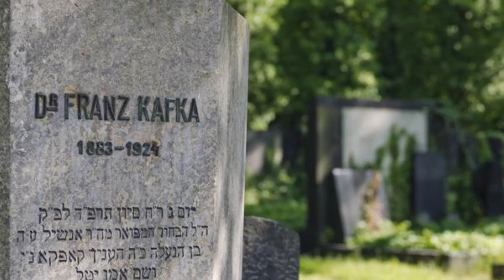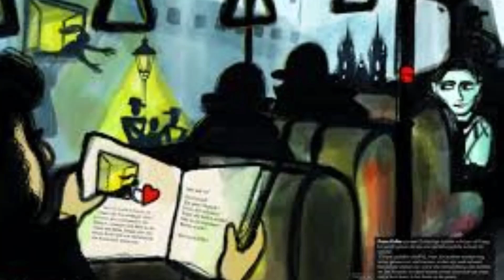Bob Dylan - I've Made Up My Mind To Give Myself To You - Prague 4th October 2024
I've Made Up My Mind To Give Myself To You by Bob Dylan, live in Prague, Czech Republic, O2 Universum on 4th October 2024.
Audio illustrated with a few pics of the beautiful historic city of Praha and posters of Franz Kafka (born 1883 in Prague, Bohemia - died 1924), the legendary writer of visionary fiction (novel "The Trial", story "The Metamorphosis", etc).

Band Members
Bob Dylan - piano, harp
Tony Garnier - electric and standup bass
Jim Keltner - drums
Bob Britt - acoustic guitar, electric guitar
Doug Lancio - acoustic guitar, electric guitar